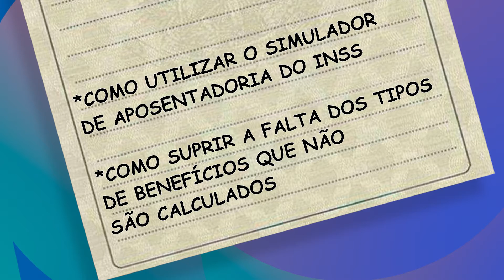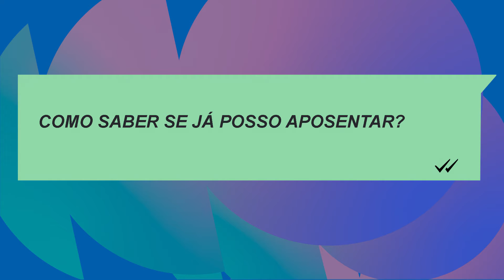Pergunte Já - Ep. 3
Confira mais uma edição do programa Pergunte Já.